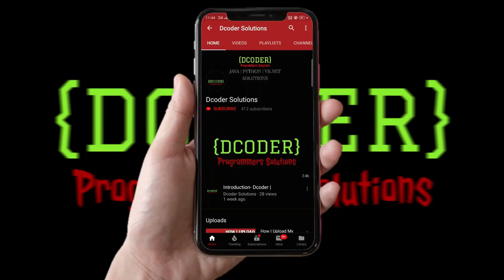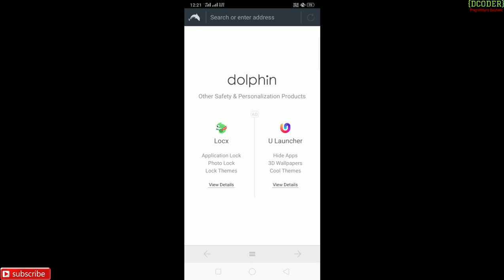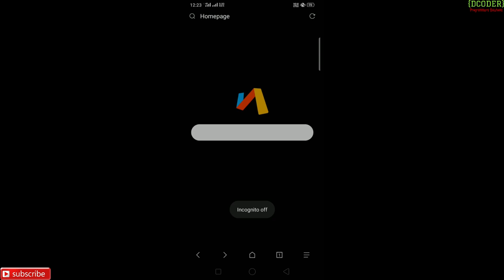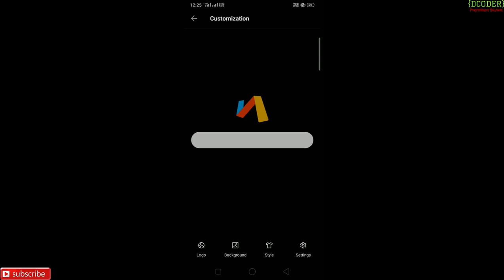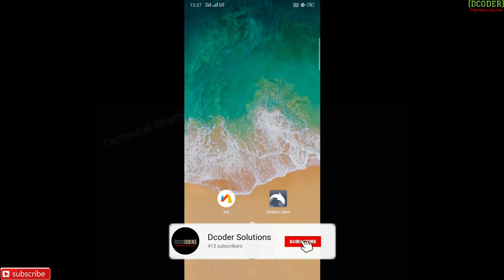Secure and Fastest Browser For Android ? | Android के लिए सुरक्षित और सबसे तेज़ ब्राउज़र?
Hello Dcoders, in this video I have shown you secure and fastest browsers for your android phones. Today we are surfing the internet regularly. In that case, the privacy and security of our personal data matter very much. So today I have brought some fastest browsers available for any smartphone where memory and ram doesn't matters.